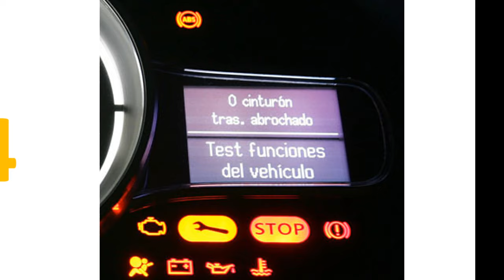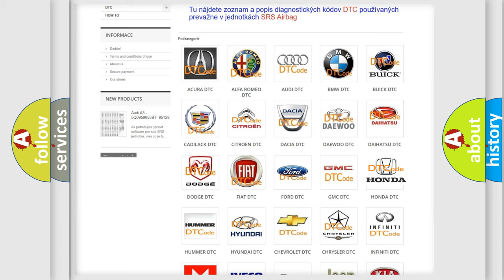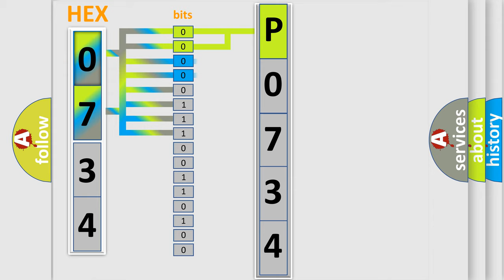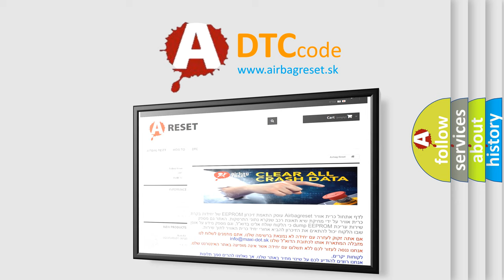DTC Honda P0734 Short Explanation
Contents:
0:21 Basic DTC analysis according to OBD2 protocol standard.
1:48 Insight into programming
2:58 A diagnostically understandable description of the Diagnostic Trouble Code
3:05 Basic error definition

Make:
Honda
Code:
P0734
Definition:
Open In Stop Light Switch Circuit
Cause:
STOP fuseStop light switchStop light switch circuitBrake actuator assembly (Skid control ECU)